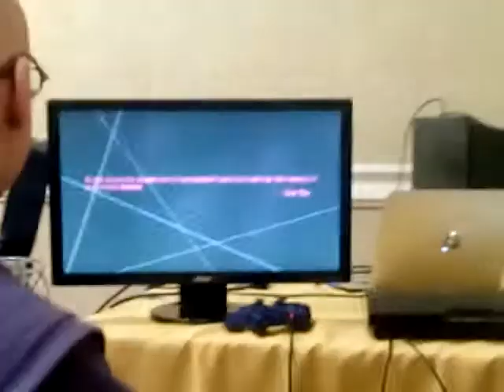Catherine CEO 2016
A semi finals match. Pot Monster VS Koto.